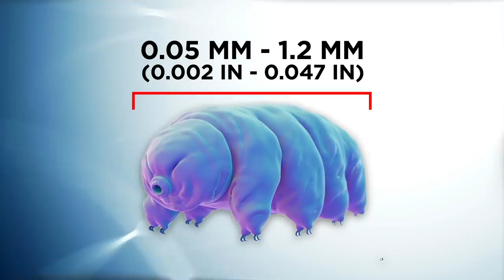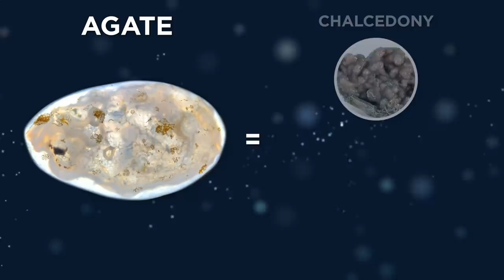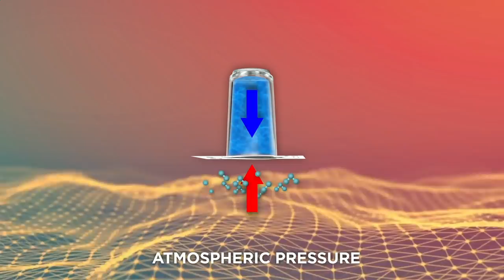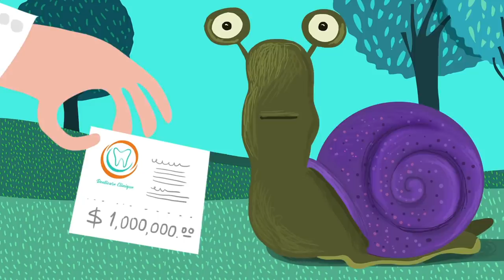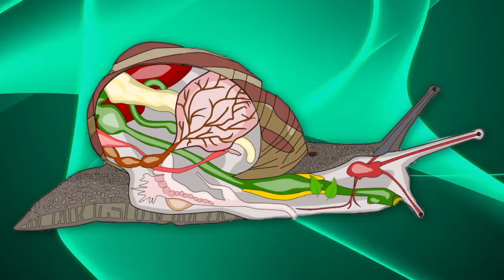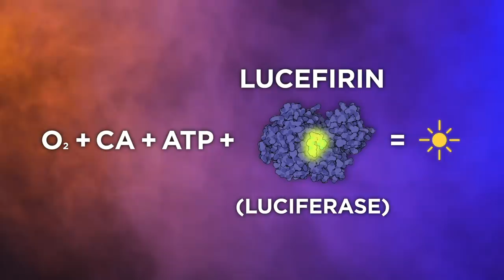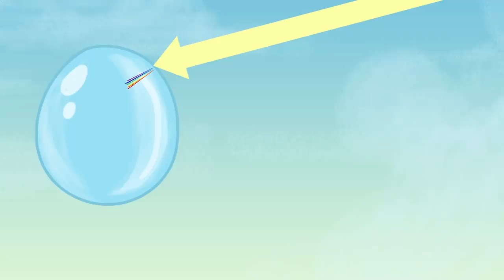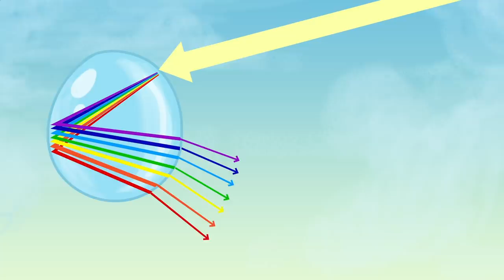This Spider Can Bury Itself in Seconds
Coming up are some more amazing things you'll see for the first time!

Legal Stuff.